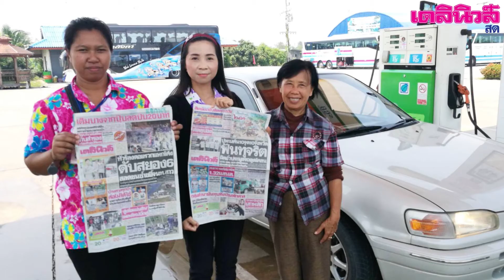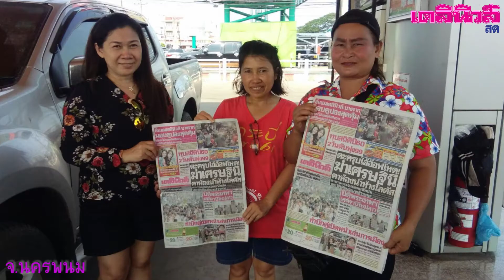140461แห่ใช้คูปองส่วนลดสุดคุ้มเติมน้ำมันบางจาก ลด20 บาท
140461แห่ใช้คูปองส่วนลดสุดคุ้มเติมน้ำมันบางจาก ลด20 บาท
-จ.หนองบัวลำภู
-จงเชียงใหม่
-จ.นครพนม